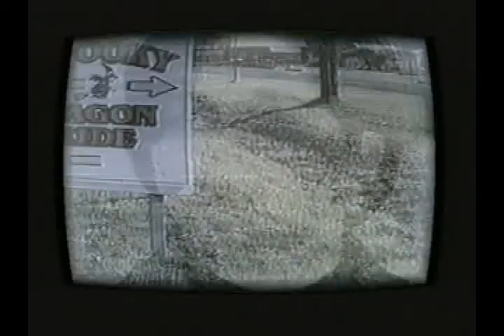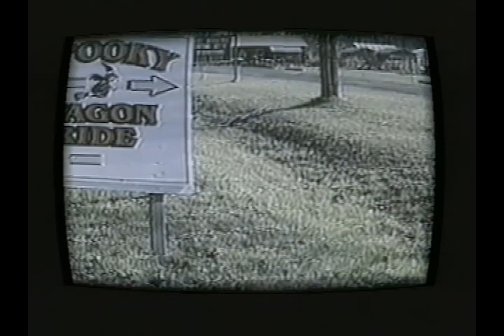STORYTELLERS Television Journalism 4 - Changing Focus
STORYTELLERS is an instructional documentary about television storytelling aimed at senior high school or undergraduate journalism and documentary students. STORYTELLERS Part Four concludes the segment on research. CBC video journalist Steve Fischer illustrates how story focus can change in the field; CBC producer Dian Duthie has the last word on "focus statement"; j-school students demonstrate in class how research can lead to insight about a character.